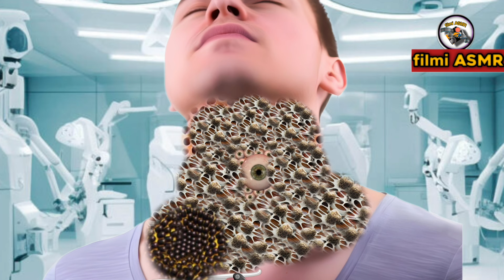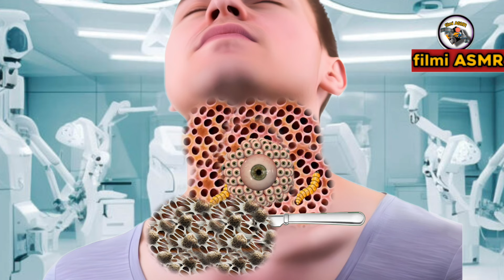ASMR Treatment 2D Animation | Eradicating Dog Ticks Paraic On The Neck#039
Neck bell
Necklace set for women
Neckall years
New neck
Neck treatments